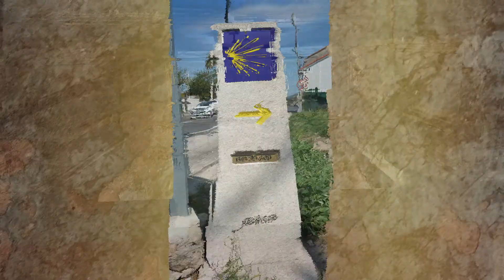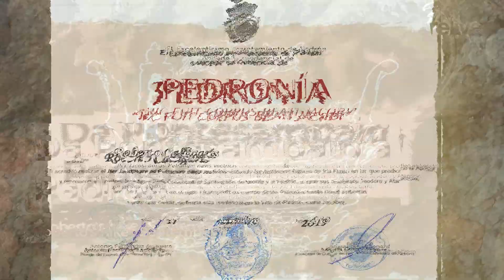Cammino Portoghese day 11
Da Caldas de reies a Padron